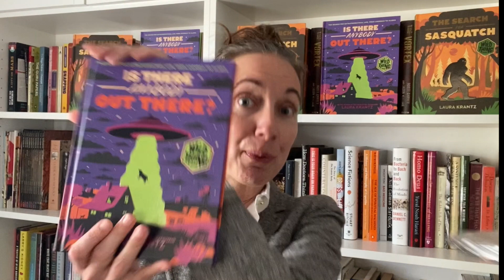Have you talked to your kids about aliens?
That thing in the sky was just an airplane...right? Journalist Laura Krantz is back to investigate another age-old mystery: Are we alone in the universe? Analyzing reports of UFO sightings, examining deep-space technology, and interviewing scientists searching the farthest stars and planets for anything out of the ordinary, Krantz uses the scientific method to help kids think critically and explore the possibility of extraterrestrial life, from the single-celled to the big-brained. Even if what's out there remains a mystery—for now—Krantz shows why it's important to stay curious about our universe. This nonfiction, fully illustrated book is perfect for kids ages 9-13 (and the adults in their lives will enjoy it, too).

"Is There Anybody Out There?" arrived on Earth on October 3

Books:
⁠The Wedge⁠